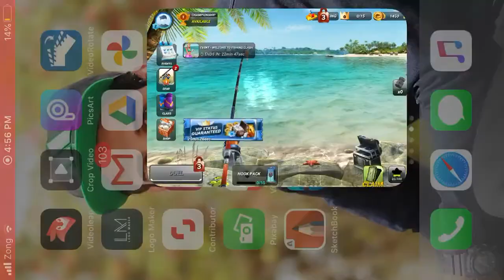Caught a big Nosy Shark with fishing rod || Fishing Clash 2020 Gameplay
hello guys welcome to another fishing clash 2020 New working updates
in this video i caught 2 big nosy sharks one by one it's a fishing
clash special Fish video . Next video i will try to change or upgrade fishing rode